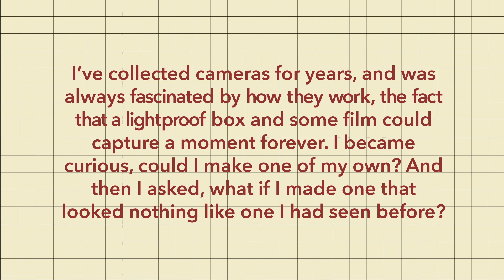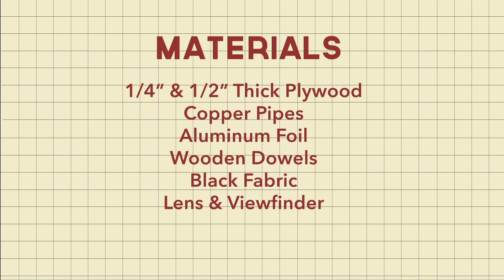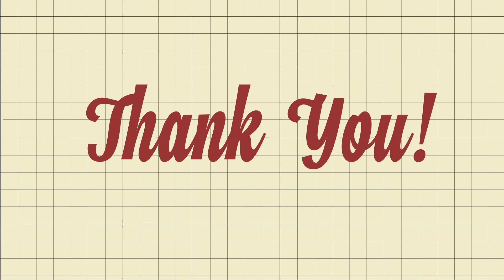KNC BFA Show